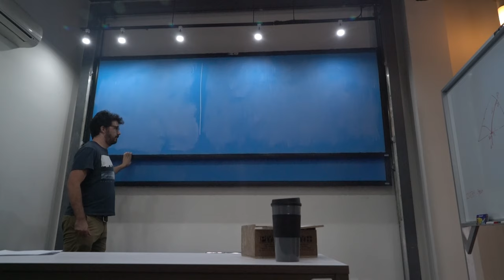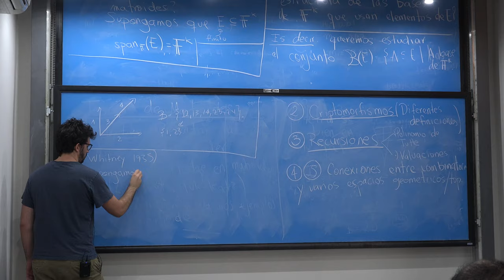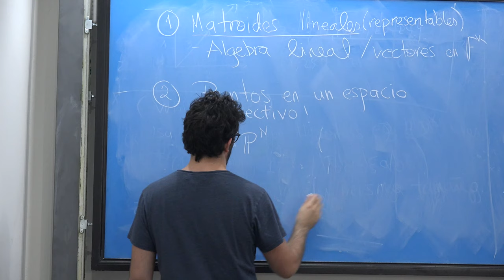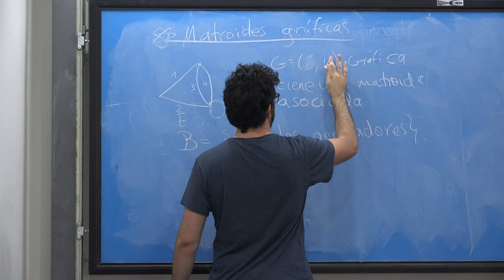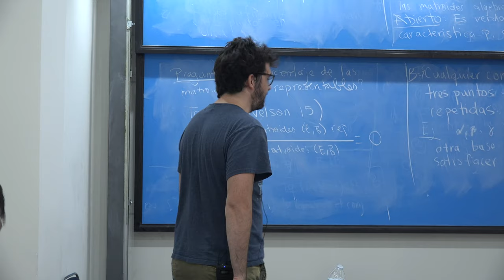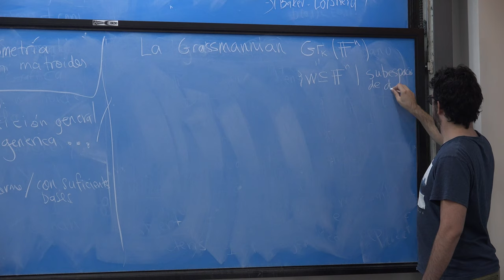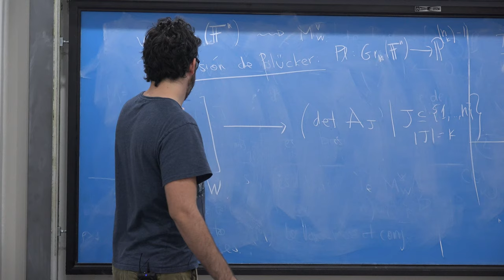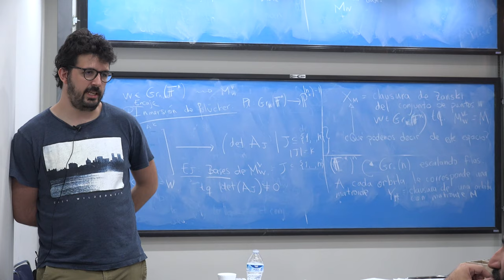Matroides en Algebra, Geometria y Topologia, Minicurso 1 de 5 (José Alejandro Samper​)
Matroides en Algebra, Geometria y Topologia, Minicurso 1 de 5

Impartido por José Alejandro Samper​ (Universidad de Miami) en el Centro de Colaboración Samuel Gitler el lunes 11 de marzo del 2019

Resumen:
El propósito del minicurso es introducir la teoría de matroides desde un punto de vista contemporáneo, elucidando algunos de sus usos en álgebra, geometría y topología. Hablaremos de diferentes axiomatizaciones de la teoría, cómo aparecen naturalmente en el estudio de arreglos de hiperplanos y la variedad Grassmanniana. Explicaremos cómo la estructura combinatoria nos ayuda a entender invariantes de varios espacios, y cómo esto inspira una gran cantidad de teoremas en combinatoria. Si el tiempo alcanza, hablaremos de las bases de la celebrada teoría de Hodge para matroides y discutiremos algunas posibles direcciones hacia donde se dirige el área.

Minicuros organizado por: Manuel Rivera, Joaquín Maya, Jacob Mostovoy

Roberto Gómez-Bermejo y Efraín Vega quienes grabaron las charlas